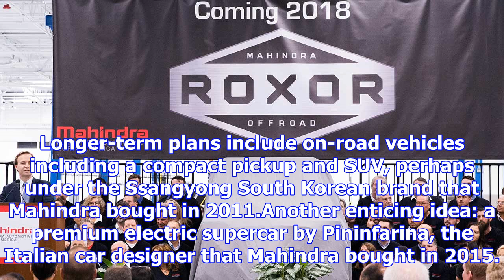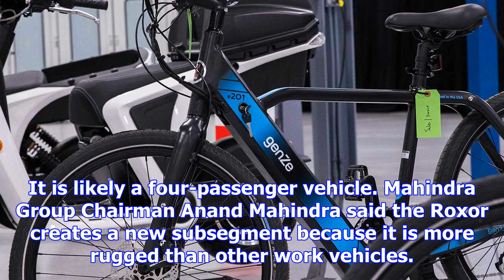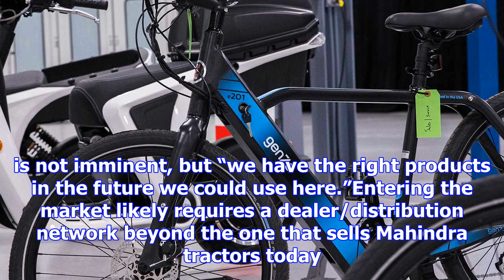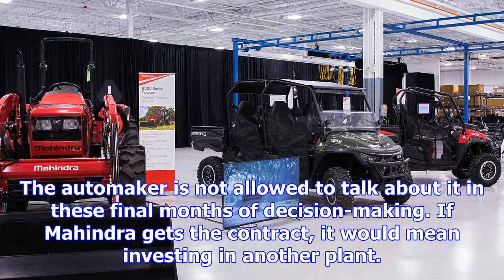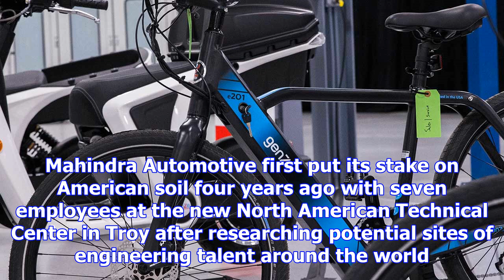Mahindra opens plant in michigan to make off-road suv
Free Price Quote From a Local Dealer India’s Mahindra has opened the first new automotive vehicle as...